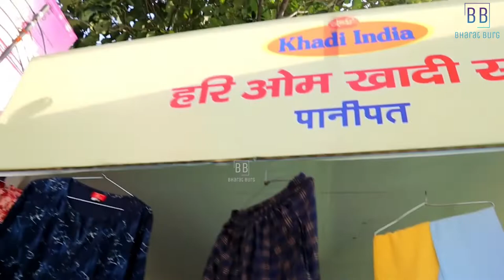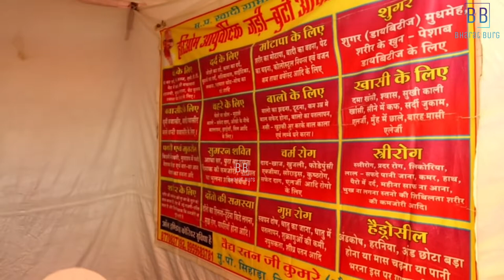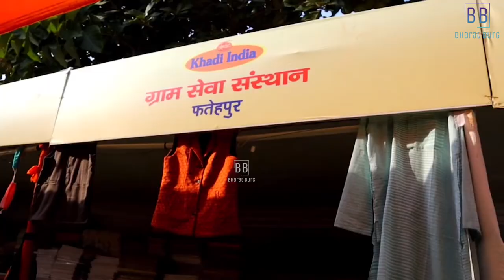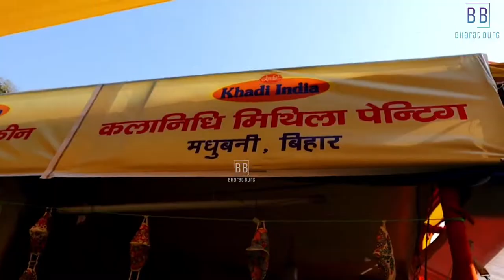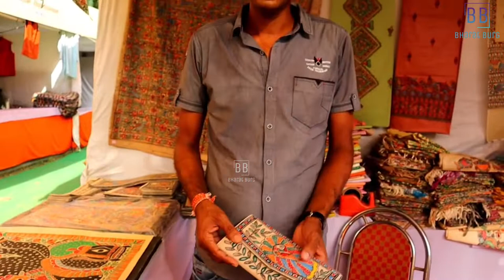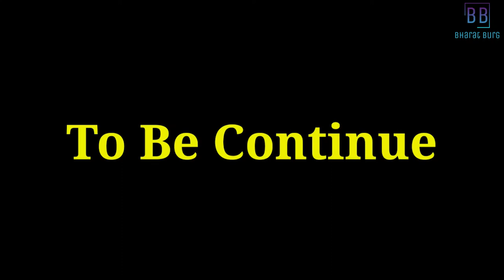Khadi Exhibition in Lucknow - 2021 | खादी प्रदर्शनी लखनऊ मैं I Part 1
Khadi Gramodyog Exhibition 2021 has been started at Bal Sangrahalay Lawn opposite to Charbagh Railway Station. You can visit this Khadi Exhibition from 2nd of October to 16th of October without any entry fee. Timing of Exhibition is 10 AM to 9 PM.
Khadi Gramodyog Products of almost 12 States of India is being displayed here where you can see and buy. Bhagalpur Khadi Silk, Earthen Pressure Cooker, Leather Items of Lakhimpur and Bombay and many other Khadi products you can buy in this Khadi Exhibition of Lucknow with 30 Percent discount.

Hope this video on Khadi Exhibition 2021 at Lucknow will be useful for you all.

राष्ट्रपिता महात्मा गांधी की खादी एक वस्त्र नहीं विचारधारा है जो हर किसी को रोजगार से जोड़ता है। इस विचार धारा से युवाओं को जोड़ने के लिए खादी को युवाओं के अनुरूप तैयार किया जा रहा है। समय के अनुरूप खादी कदम ताल कर रही है। खादी एवं ग्रामोद्योग आयोग की ओर से चारबाग के बाल संग्रहालय मैदान में चल रही खादी प्रदर्शनी में जींस, टाप व सूट के साथ ही खादी के कपड़े 30 फीसद छूट पर मिल रहे हैं। प्रदर्शनी प्रभारी प्रशांत मिश्रा ने बताया कि आयोग कोरोना संक्रमण काल में भी रोजगार देने में लगा है। केंद्र सरकार और राज्य सरकार से समन्वय बनाकर युवाओं को रोजगार से जोड़ा जा रहा है।

राज्य निदेशक राजेश कुमार के निर्देश पर प्रदर्शनी में सुरक्षा का पूर ध्यान रखा गया है। दर्शकों को मास्क लगाकर आना है। शरीर के तापमान को चेक करने और सैनिटाइजर की व्यवस्था भी की गई है। प्रदेश ही नहीं देश के कई राज्यो से खादी एवं ग्रोमोद्याेग की संस्थाएं आ रही हैं। राजस्थानी शाल के साथ मिट्टी के बर्तन और लोगों को भा रहे

परंपरागंत कुम्हारों की माटी कला को बुलंदी देने की तैयारी पूरी हो गई है। उन्हें जहां चाक चलाने में कोई मेहनत नहीं करनी पड़ेगी वहीं वह अपनी कला को संवार भी सकेंगे। सूरज की रोशनी से उनकी चाक घूमेगी। केंंद्र सरकार के खादी और ग्रामोद्योग आयोग की ओर से सूबे के कई जिलों चाक देकर इसकी शुरुआत की जा रही है। सफलता के बाद इसे पूरे प्रदेश के कुम्हारों को दिया जाएगा। खादी और ग्रामोद्योग आयोग के सूक्ष्म, लघु एवं मध्यम उद्यम विभाग की पहल पर सूबे में आत्म निर्भर योजना के तहत 19 जिलों को शामिल किया गया है। कुम्हारी कला, शहद उत्पादन, लेदर क्राफ्ट और लकड़ी की कला के कारीगरों को अपनी कला और रोजगार को आगे बढ़ाने मेें मदद मिलेगी। लुघ उद्याेगों का बढ़ावा देने के साथ ही चारों विधाओं में 200-200 कामगारों को तकनीकी प्रशिक्षण दिया गया है।